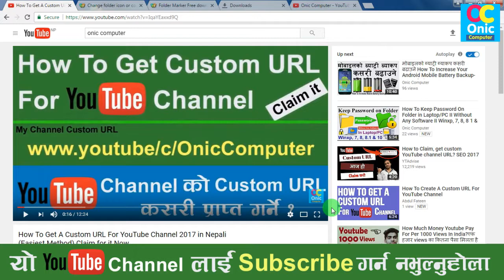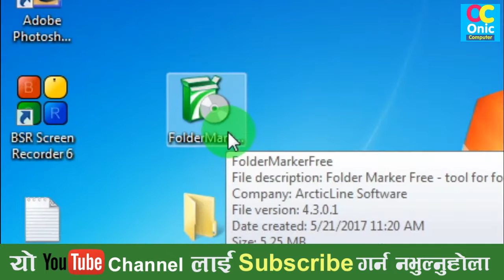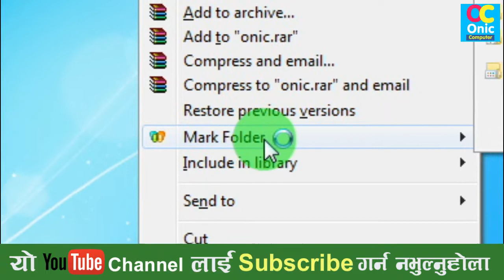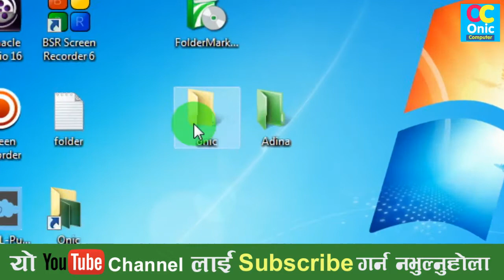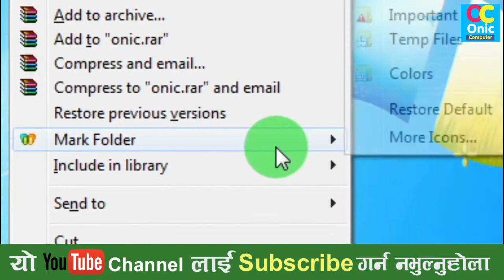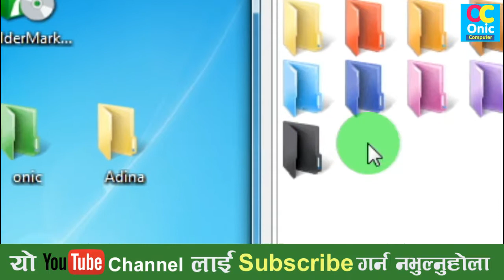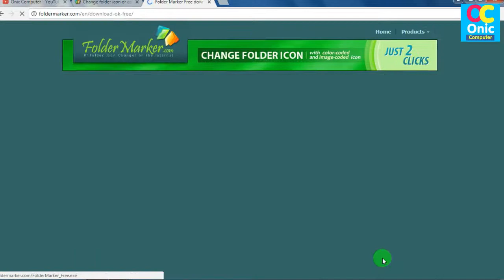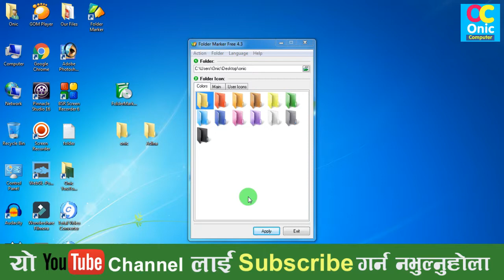How To Change Folder Icon Color in Windows II in Laptop/PC II Video in Nepali